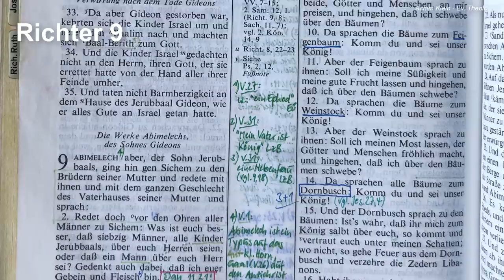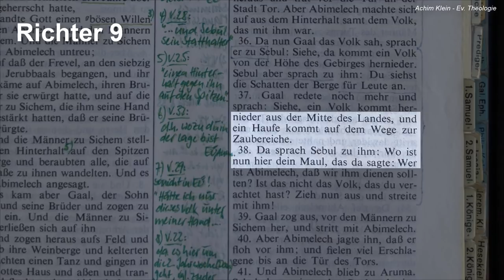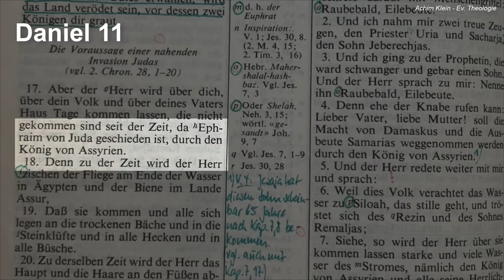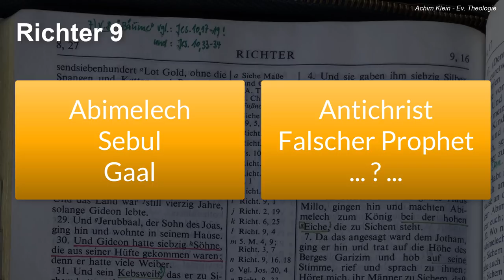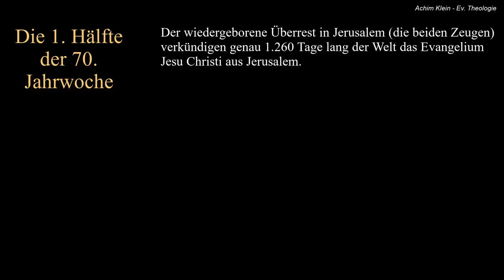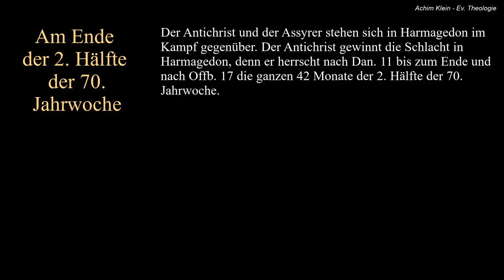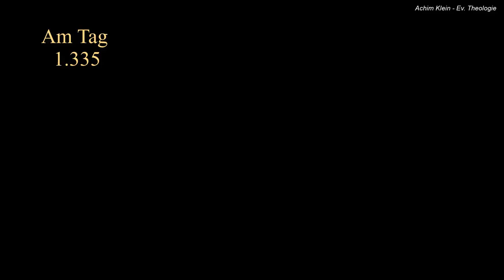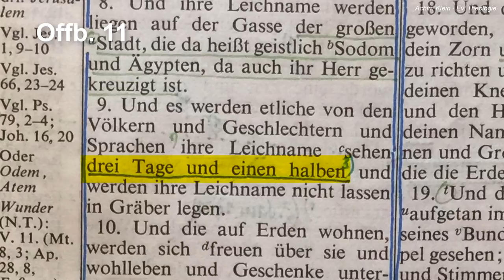Kap. 62: Die 70. Jahrwoche im Detail - Wer ist der König des Südens?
Die siebzigste Jahrwoche ist eine geheimnisvolle Zeit und unterliegt vielen Vermutungen und Interpretationen. Die vorliegende Reihe zeigt anhand der historischen Entwicklungen, die die Bibel uns berichtet, welche politischen Strukturen für die Endzeit und insbesondere in der 70. Jahrwoche zu erwarten sind.
Die hier gezeigte Auslegung folgt in weiten Teilen nicht den gängigen Interpretationen, entspricht aber der Heiligen Schrift und folgen eng deren Vorgaben.
Es wird spannend, aber auch anspruchsvoll ...
Gottes Segen beim Anschauen!